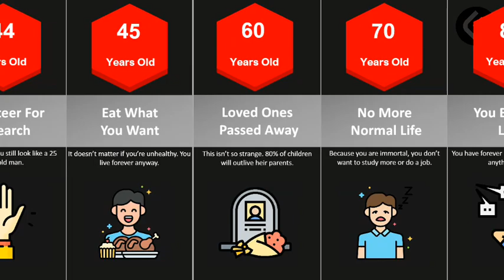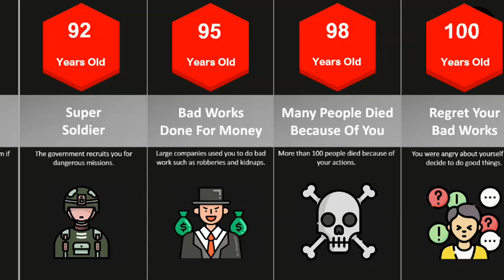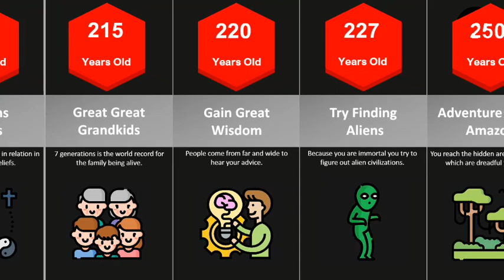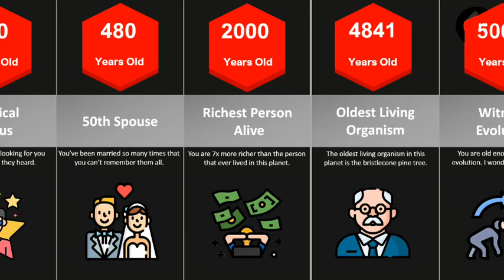Comparison: What If You Became Immortal?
HELLO THERE!  Welcome to Generating Facts

In this video, I made a list of Things That You Will Do If You Became Immortal.